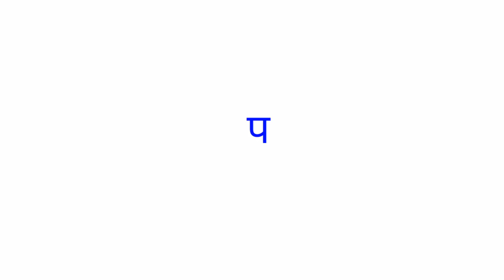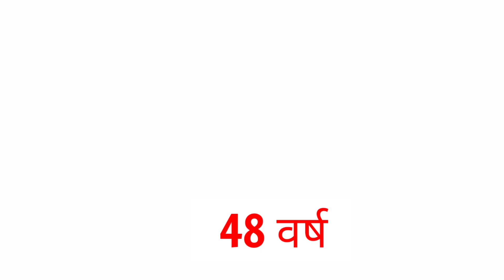Laal Badshah (1999 - 2023) Movie Star | Then And Now